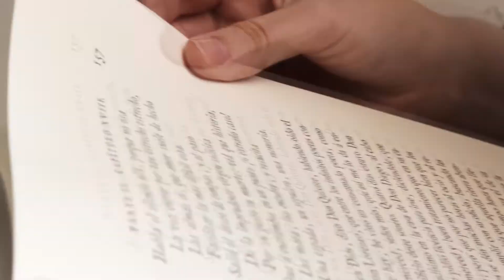Ana y Enrique Los Tudor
Producciones Almanza está dedicado a la realización de cualquier tipo de evento, ya sea a nivel de video o fotográfico. Procuramos ofrecer un servicio fresco a gusto del consumidor.
También tenemos experiencia en cine, publicidad y video clips.